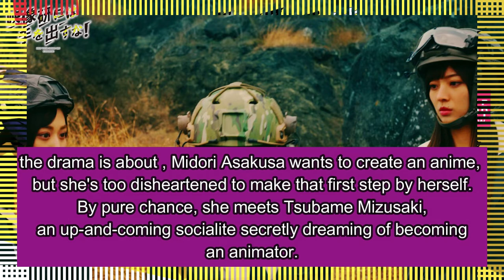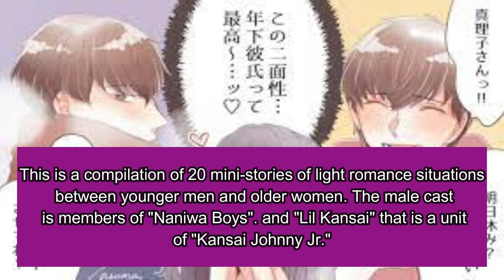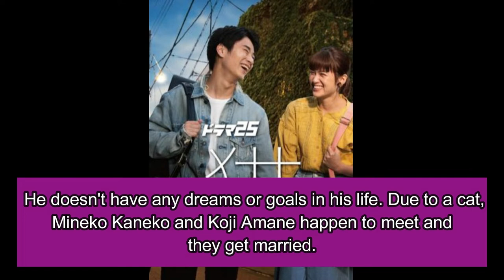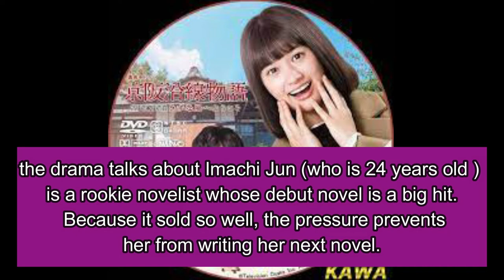Sakurako Konishi | love phantom | all her Television dramas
Sakurako Konishi all her Television dramas

love phantom
Sakurako Konishi
Sakurako Konishi dramas